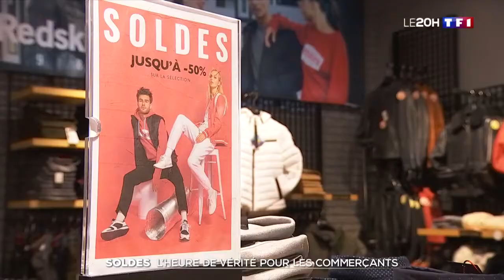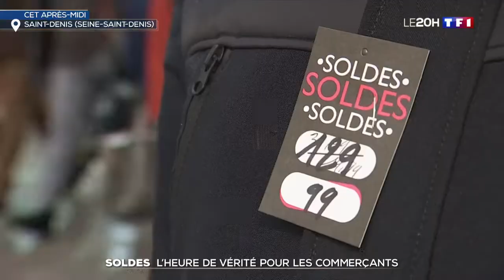Soldes d’hiver dernière chance pour les commerçants de sauver la saison